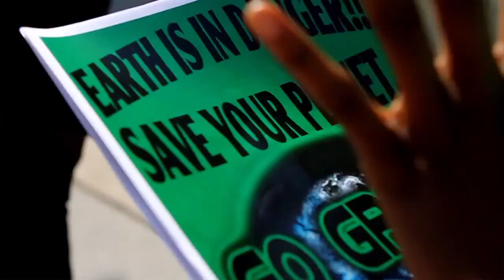Tabi Bonney - Nuthin But A Hero (Extended) [Official Video]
This is the song "Nuthin But A Hero (Extended)" by Tabi Bonney.